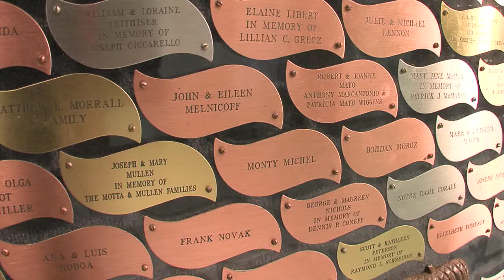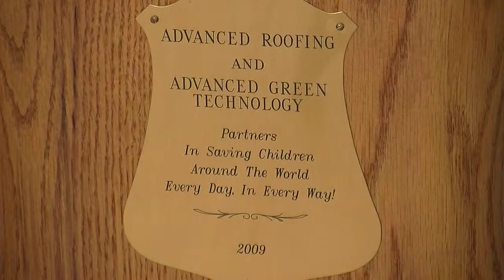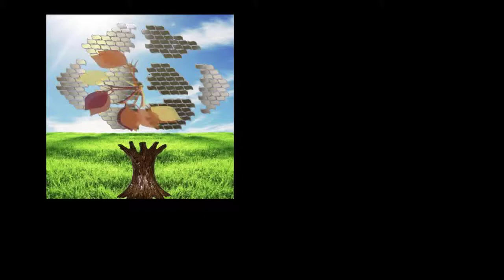Tree of Life, by David DeJohn